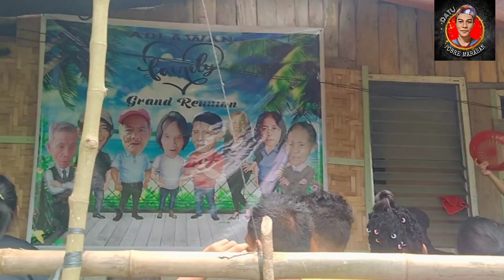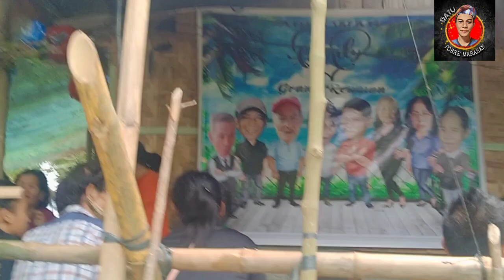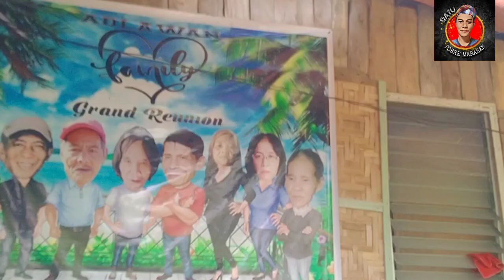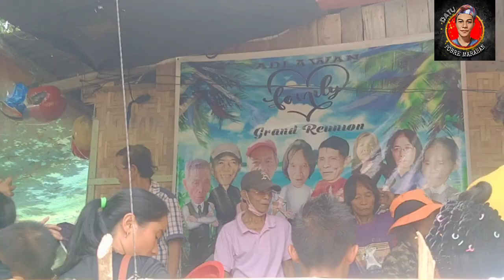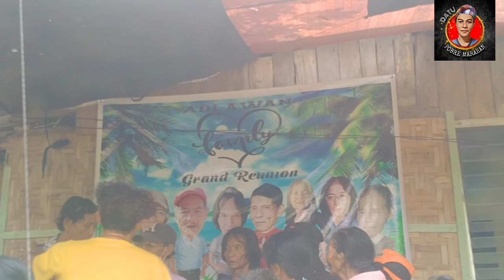ADLAWAN CLAN FAMILY REUNION END PRAYER FOR THE NEXT YEAR JULY 19,20,2023